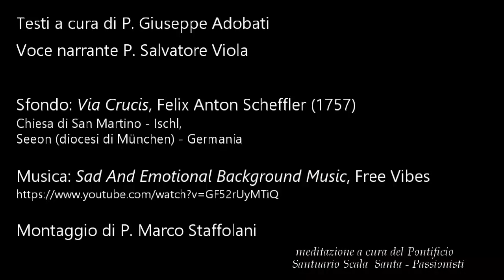I SOLDATI 2 Minuti di Preghiera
I SOLDATI 2 Minuti di Preghiera con i personaggi del Vangelo